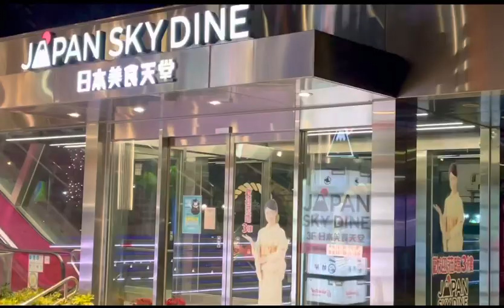日本美食天堂